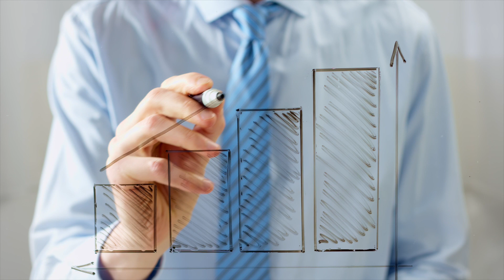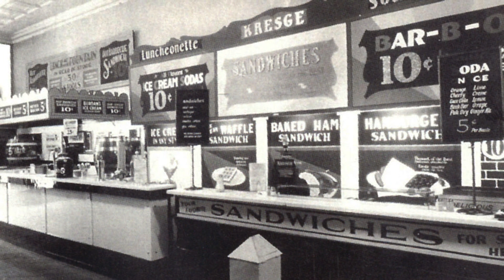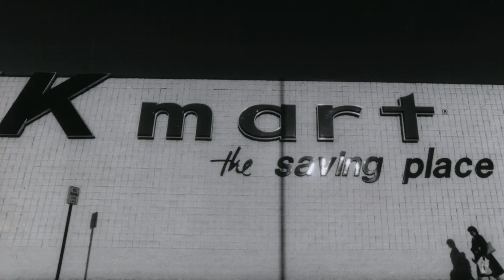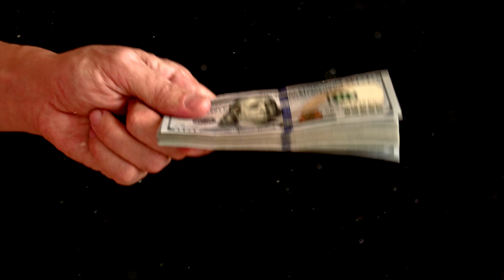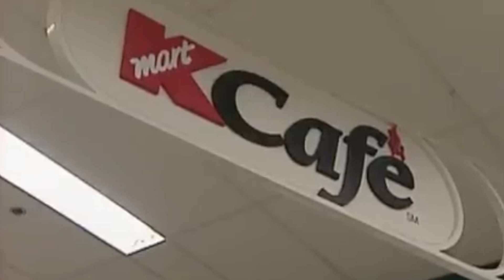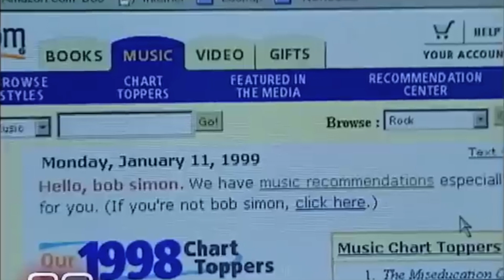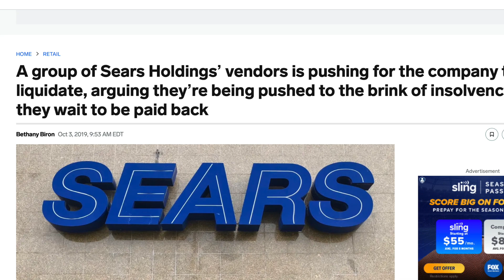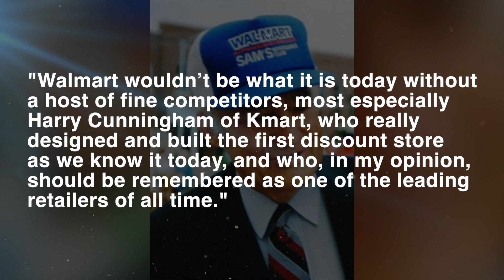What Happened to Kmart? | The Incredible Rise and Fall of an American Icon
This mini-documentary explores the rise and fall of Kmart and why the iconic discount retailer collapsed. If you want to know why Kmart went out of business, don’t miss this video.

If you are or represent the copyright owner of materials used in this video and have a problem with the use of said material, please contact me via my email address in the "about" page on my channel.